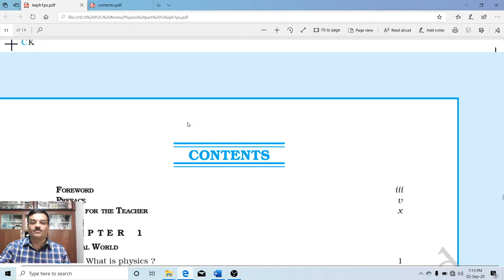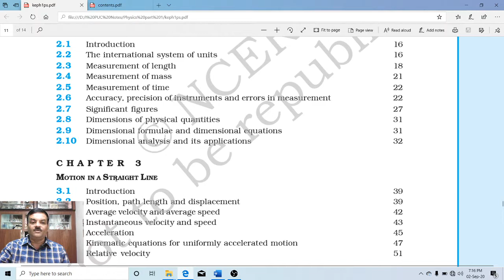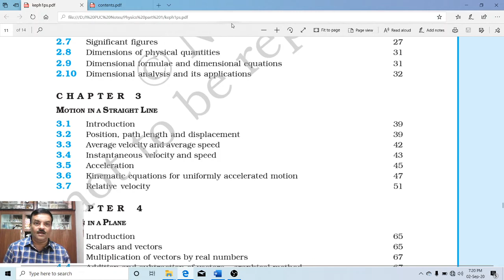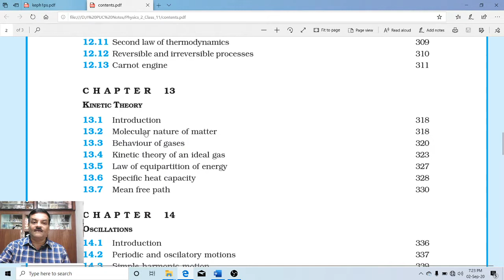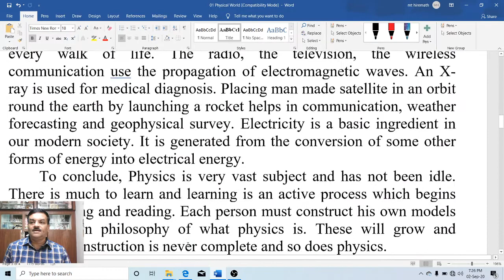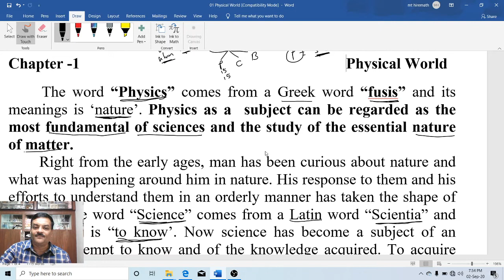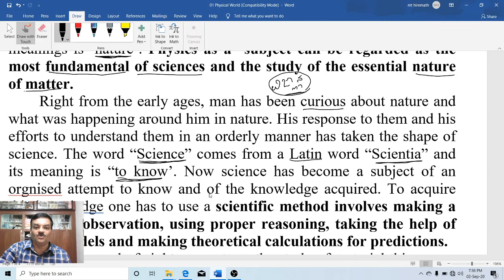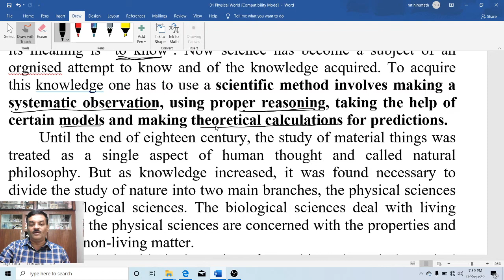I PUC Physical World in kannada